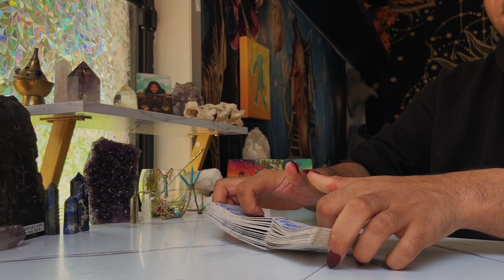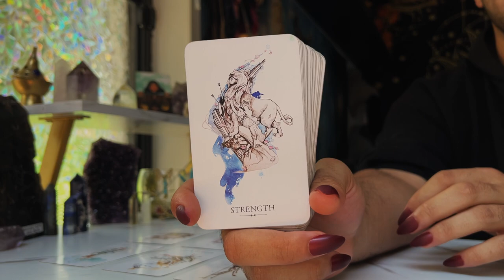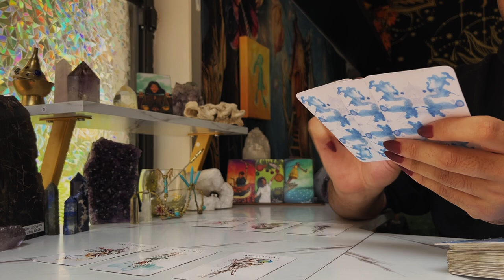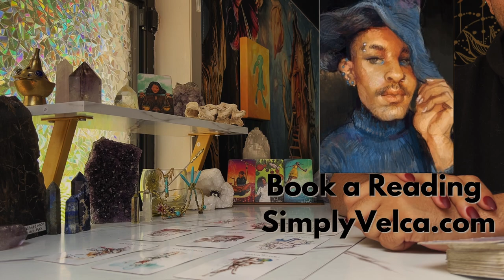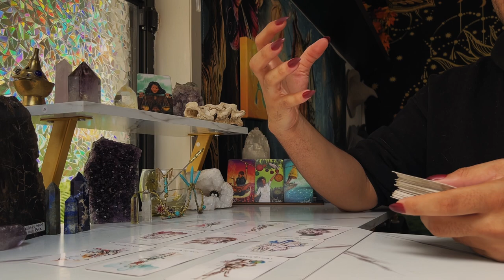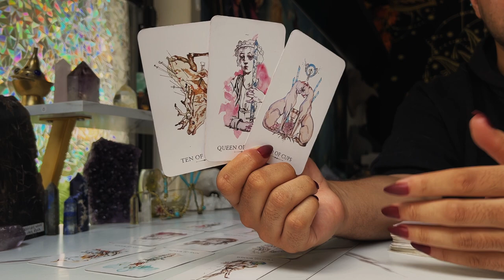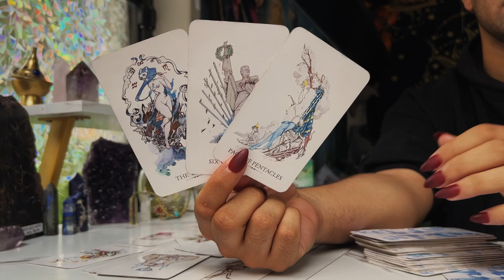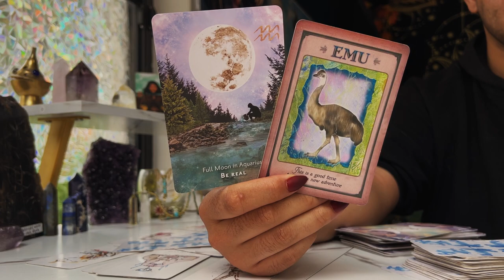Pisces ♓️ "You ALWAYS Will Win. This is How" JULY 11TH - 17TH Weekly Tarot Horoscope Reading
This is a weekly 2022 Tarot reading July for the Zodiac sign - Pisces for the week of July 2022. This weekly horoscope Pisces tarot reading covers the subjects of relationships & love, soulmate & twin flame connections, career, money & financial, and general overall tarot messages channeled from me & my spirit guides and ancestors. These weekly horoscope Pisces tarot readings also includes potential future predictions for Pisces. These weekly horoscope tarot messages are for ALL Pisces’s under the Sun, Moon, Rising & Venus zodiac signs for the week of July 2022

$SimplyVelca

🎵 Music Credits 🎶